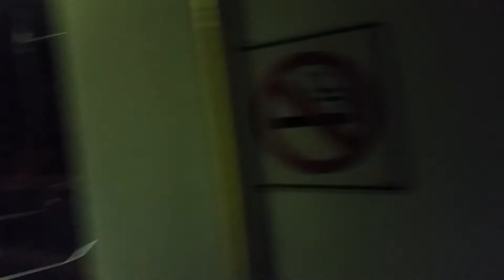MTA maryland light rail no power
Yea a few Tuesdays ago ben schumin and I went to baltimore to railfan and there were so many problems due to the ice storm but we eventually made it back after I stoped filming back up power went off